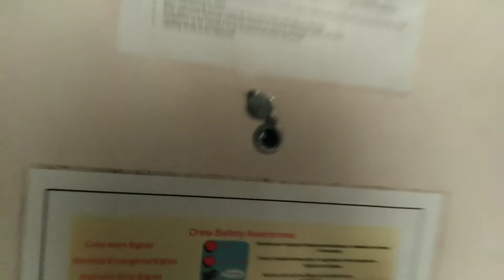Cruise Ship Crew Cabin Tour | Seaman Vlog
In this vlog I am giving you a tour of my cabin. Maraming Salamat!